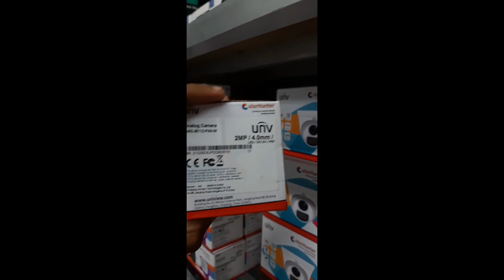All category cc camera and wife camera, Dahua and Unv